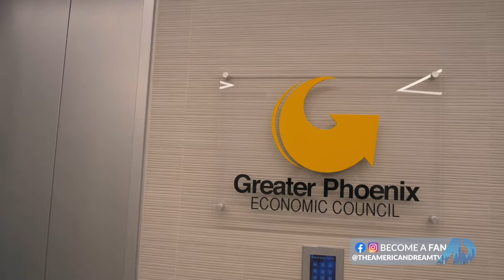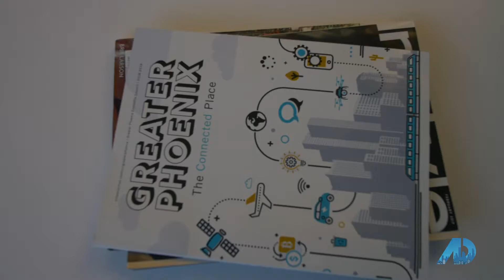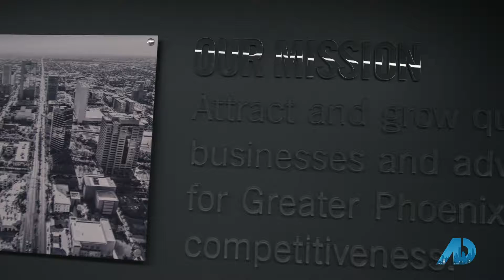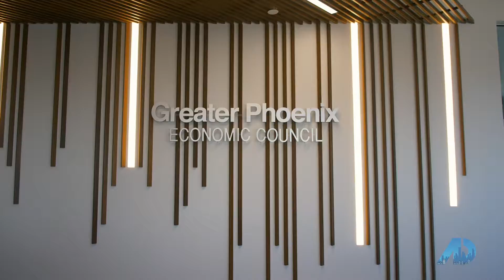American Dream TV visits Greater Phoenix Economic Council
If you have any questions on the marketplace in Phoenix, perhaps they can be answered by Thomas Maynard, the Vice President of Business Development for the Greater Phoenix Economic Council. As a nonprofit organization that represents the business community and the city, the Greater Phoenix Economic Council’s mission is to brand the market and help companies expand and grow in the area. Come discover just how they do that and what the Greater Phoenix Economic Council is doing for the city!